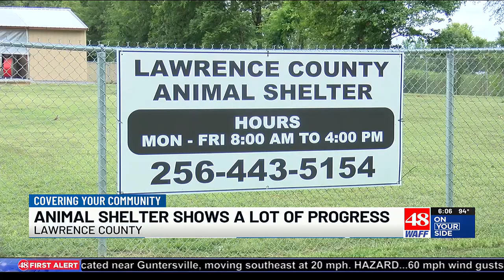‘I’m here for them’: Lawrence County Animal Control Director makes big changes one month in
One month into the job and Anthony Wilbanks has updated the Lawrence County Animal Shelter.